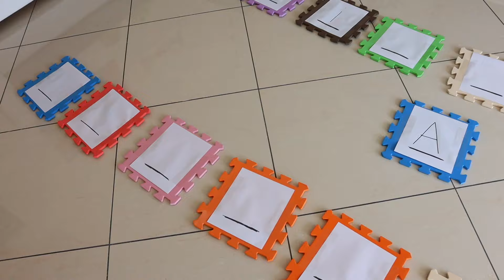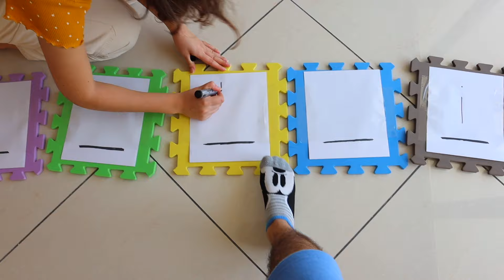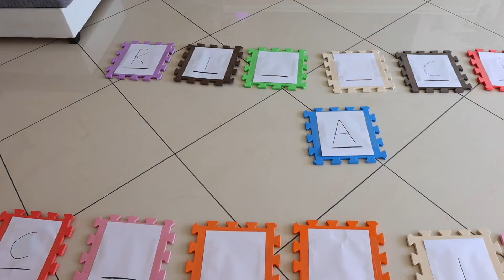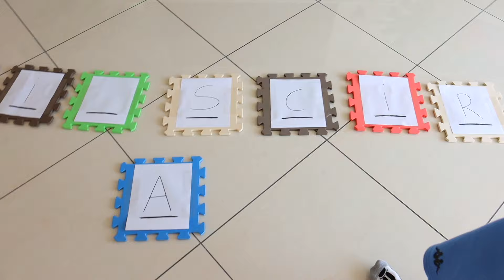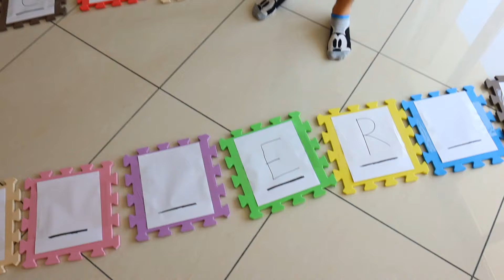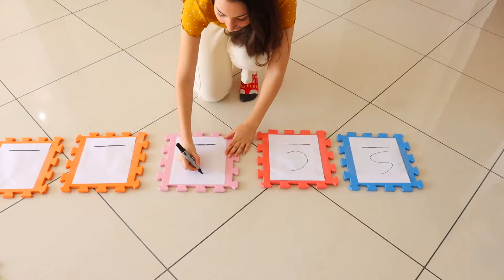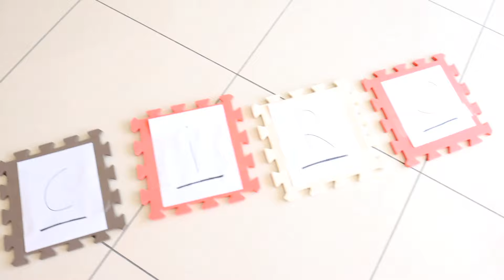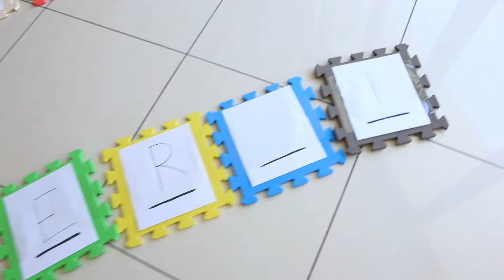GIOCO DELLE PAROLE NASCOSTE GIGANTE CONTRO IL DOTTOR TIMOTI! *indovina la parola per salvare Erick*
Erick e Dominick nel nuovo video di oggi dei DinsiemE devono indovinare la parola nascosta nel gioco da tavolo gigante nella vita reale mentre Erick è ammanettato nella nuova challenge del Dottor Timoti, il nemico dei DinsiemE! Non scegliere la parola sbagliata è importante per trovare tutti gli indizi per indovinare la frase segreta! Ogni parola può essere una parola d'ordine o magica e la cosa meno divertente è che è stata scritta dal Dottor Timoti, il fratello del Dottor Giniu. Nel video di oggi dei DinsiemE giochiamo con il gioco delle lettere nel gioco da tavola gigante Scarabeo nella vita reale (scrabble in reale life). Erick e Dominick scoprono come liberare Erick dalle manette della polizia oppure Erick è ammanettato per 24 ore come in prigione?

📖  Trovi il nostro nuovo libro in tutte le librerie e in tutti gli store online!

👕🏪 Visita il nostro store ufficiale con le maglie, le felpe ed i gadgets ufficiali

🪀 Guarda altri video dei DinsiemE con gli slime (le slime challenge) ed i personaggi dei giochi nella vita reale nel secondo canale:

Erick e Dominick sono i DinsiemE 👩🏻‍🤝‍👩🏻! Nel canale trovi tutti i video dei DinsiemE. Il video dei DinsiemE di oggi, ogni nuovo video dei Dinsieme e tutte le avventure con il Dottor Giniu ed il Dottor Timoti!

Hai già visto il video di ieri dove l'importante era non premere il pulsante sbagliato contro il Dottor Timoti? Giusto o sbagliato... ogni volta che i DinsiemE premono il pulsante sbagliato succede qualcosa di brutto!